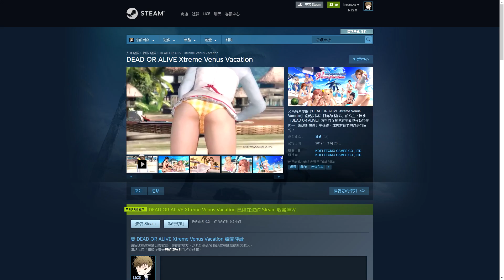《聊Game》生死格鬥維納斯假期➤哥抽的不是卡，是泳裝！◆DMM移植的免費Steam遊戲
真的是我第一次玩手遊，這麼想要抽卡。還好我忍住了！這遊戲不知道免費載能不能玩得動啊！感覺有點想培養一下。內容先不管，「畫面表現」感覺好像很優質啊！(笑翻)XDD